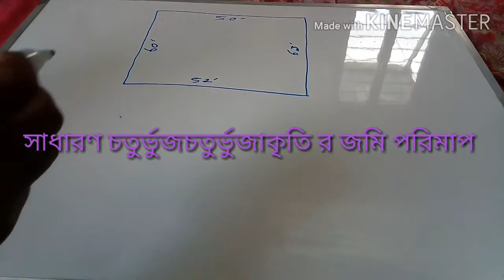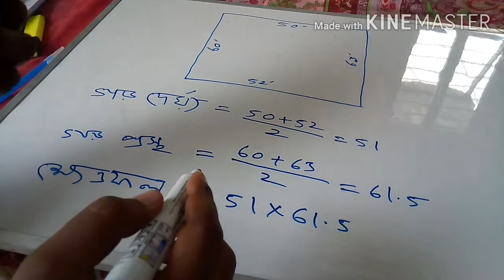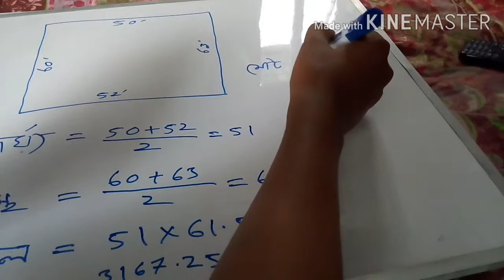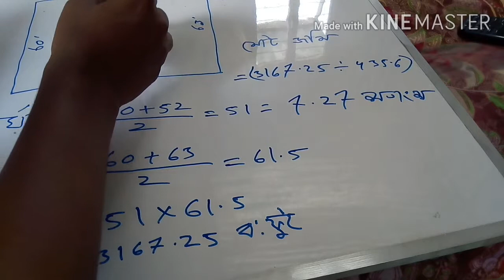জমির পরিমাপ করার নিয়ম || জমি বা ভূমি পরিমাপ সার্ভেয়ার বা আমিনশীপ ট্রেনিং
সাধারণ  চতুর্ভুজাকৃতির জমি এইভাবে মাপা হয়।
১ শতাংশ = ৪৩৫.৬
জমিপরিমাপ আমিনশীপ যায়গা-জমির-হিসাব।